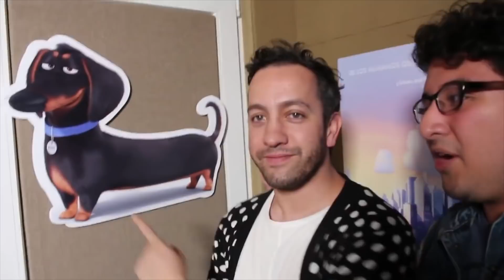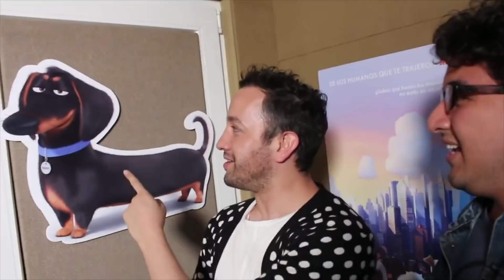YOUTUBERS QUE HAN HECHO DOBLAJES - 52 Rankings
Esta semana en 52 Rankings, te presentamos a 9 youtubers que han hecho doblajes de películas animadas :)